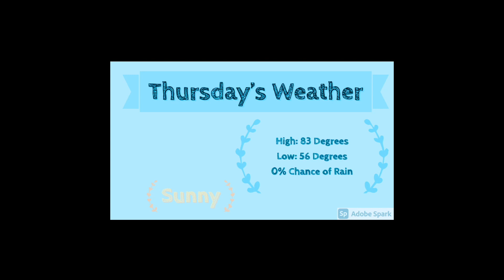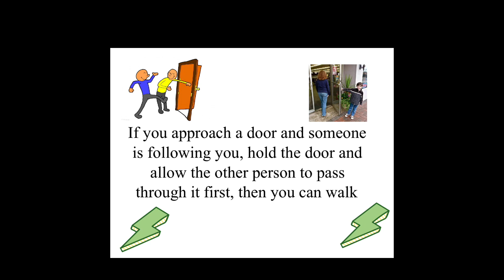Lee Live 9/30/20